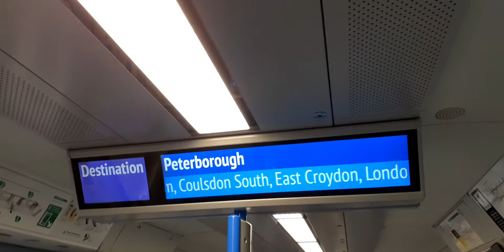Julie - Announcements at Littlehaven, Matt - Short Platform Ifield